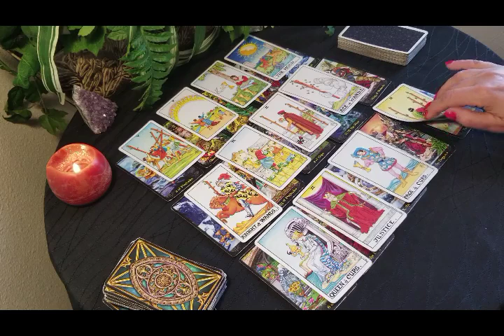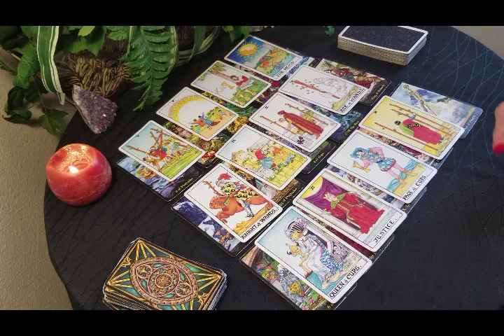ARIES - APRIL 2019